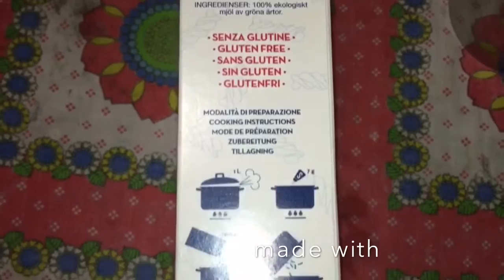What I eat in a day #4❤️ Cosa mangio in un giorno - MilkyWayFashion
Nuovo video cosa mangio in un giorno! Spero vi piaccia
Kissotti Fashion